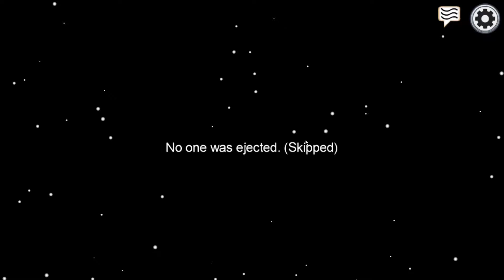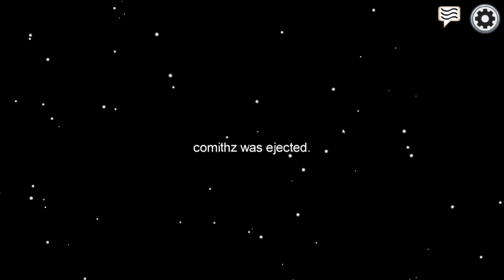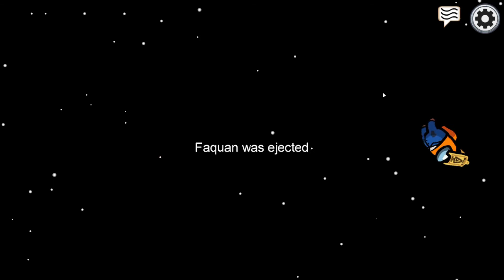AmoungUs I Vented InFront Of Sang And Got Away With IT